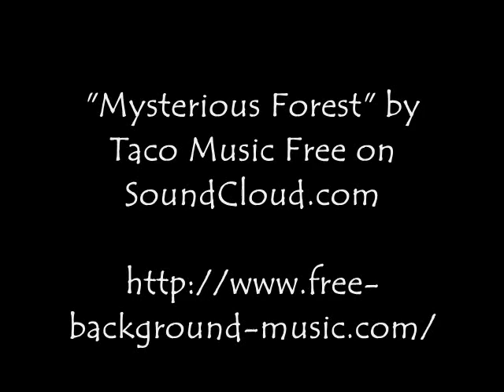The Vegan Hunter: shooting a pumpkin with arrows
With all the deer hunters practicing on the range this time of year, I couldn't help but spoof a little and 'hunt' this defenseless seed pumpkin with my new recurve bow.  Quite a successful and delicious catch during a beautiful fall week.